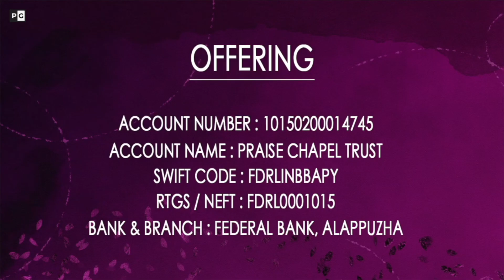Worship and Prayer | 29 September 2022 | Praise Generation